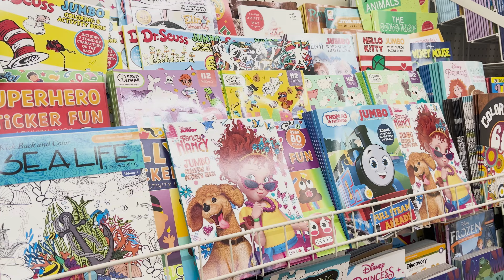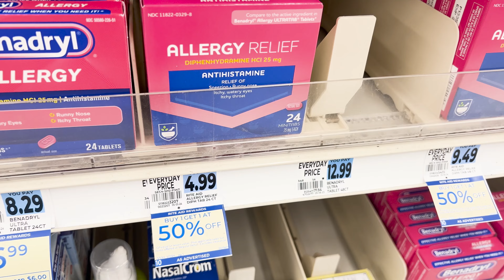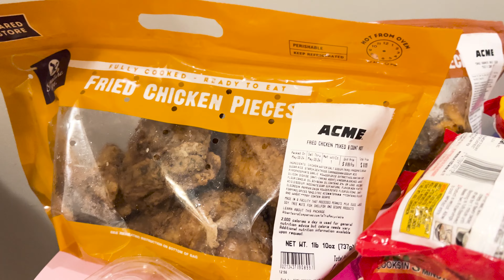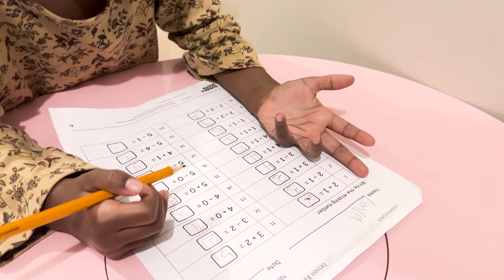Sunday Bliss: Navigating Grocery Shopping & Errands with Two Little Ones in Tow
Sunday Adventure: Dollar Store Dash, Groceries, and Beyond with My Dynamic Duo! Join Our Journey Through Errands, Easy Eats, and Sweet Indulgences from Acme. Plus, A Blossoming Moment of Self-Care: My First Floral Arrangement. Remember to Treat Yourself, and Happy Mother's Day to All the Incredible Moms Worldwide!"